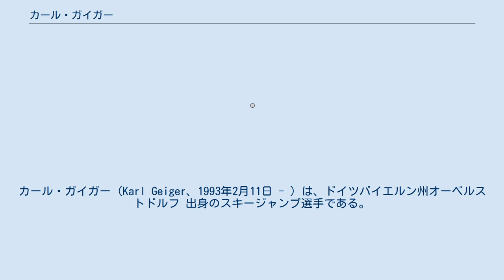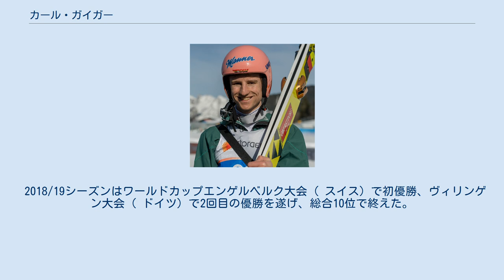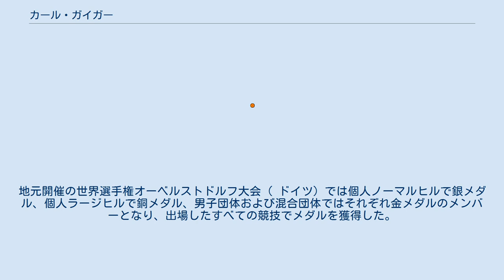カール・ガイガー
カール・ガイガー (Karl Geiger、1993年2月11日 - ) は、ドイツバイエルン州オーベルストドルフ 出身のスキージャンプ選手である。
2018年平昌オリンピック団体銀メダリスト、ノルディックスキー世界選手権およびスキーフライング世界選手権メダリスト。
 コンチネンタルカップのデビューは、2011/12シーズンの最終戦であるクオピオ大会（ フィンランド）で、1日目32位、2日目14位であった。
2012年には来日し宮様スキー大会国際競技会少年組でノーマルヒル、ラージヒルとも優勝した。
ワールドカップのデビューは2012/13シーズンの初戦のリレハンメル大会（ ノルウェー）で、1日目21位、2日目30位とポイントを獲得した。
その後、2015/16シーズンまではコンチネンタルカップとワールドカップを行き来していたが、2016年2月以降はワールドカップに定着し、この年のワールドカップラハティ大会（ フィンランド）では2位と初の表彰台を獲得し、総合30位でシーズンを終えた。
 2016/17シーズンは初戦よりワールドカップに初めてフル参戦し、10位以内を5回記録し、総合18位でシーズンを終えた。
 2017/18シーズンもワールドカップでは10位以内を6回記録し、総合14位で終えた。
平昌オリンピック( 韓国)では個人2戦に出場し、団体戦では銀メダルのメンバーとなった。
 2018/19シーズンはワールドカップエンゲルベルク大会（ スイス）で初優勝、ヴィリンゲン大会（ ドイツ）で2回目の優勝を遂げ、総合10位で終えた。
初出場となった世界選手権ゼーフェルト大会（ オーストリア）では個人ラージヒルで銀メダル、男子団体および混合団体ではそれぞれ金メダルのメンバーとなった。
 2019/20シーズンはワールドカップ優勝4回、2位6回、3位1回と上位争いを繰り広げ、シュテファン・クラフトに次ぐ総合2位で終えた。
 2020/21シーズンは、開幕戦ヴィスワ大会（ ポーランド）の個人2位から始まり、初出場のフライング世界選手権プラニツァ大会（ スロベニア）個人戦で優勝したが、その後新型コロナウイルス感染症陽性判定によりワールドカップを一時離脱した。
復帰初戦のスキージャンプ週間オーベルストドルフ大会（ ドイツ）で優勝し、最終戦のプラニツァ大会（ スロベニア）で優勝2回を追加し、総合6位で終えた。
地元開催の世界選手権オーベルストドルフ大会（ ドイツ）では個人ノーマルヒルで銀メダル、個人ラージヒルで銅メダル、男子団体および混合団体ではそれぞれ金メダルのメンバーとなり、出場したすべての競技でメダルを獲得した。